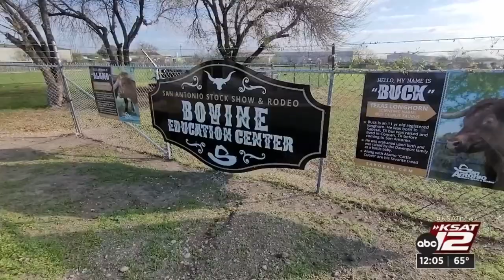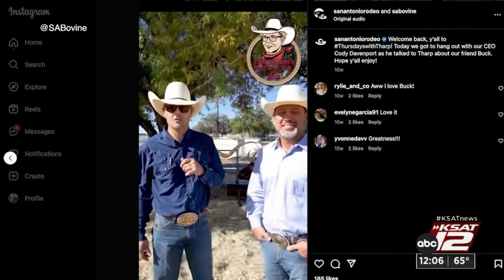San Antonio Stock Show & Rodeo’s education center gives visitors up close look at Texas longhorns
The San Antonio Stock Show & Rodeo’s Bovine Education Center is giving students and community members an opportunity to learn about Texas Longhorns.